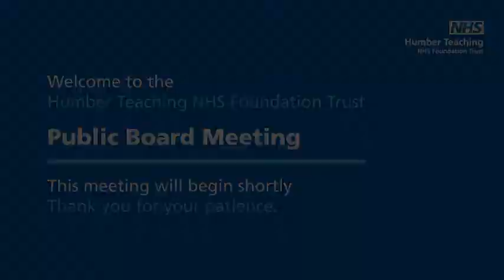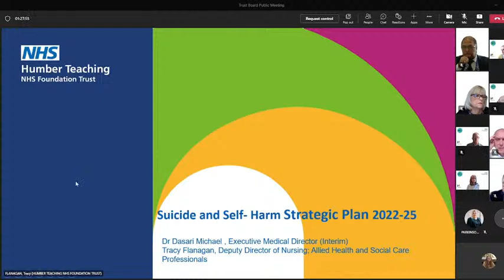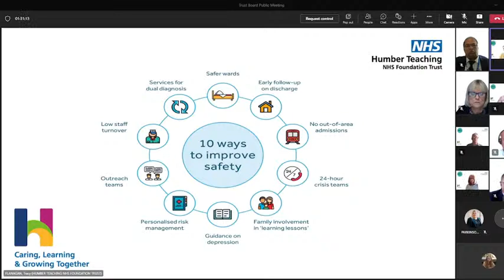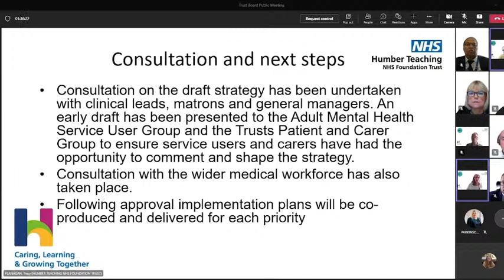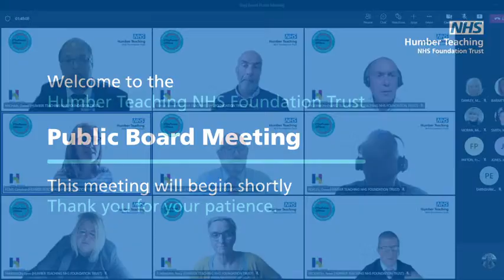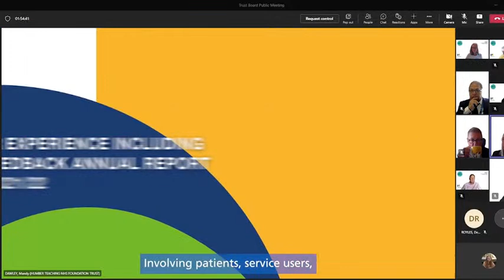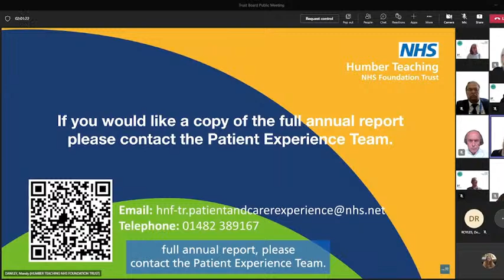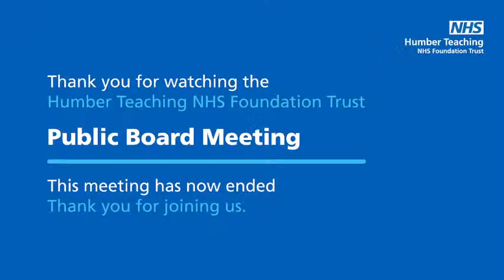Humber Teaching NHS Foundation Trust - Trust Public Board Meeting - 28 September 2022